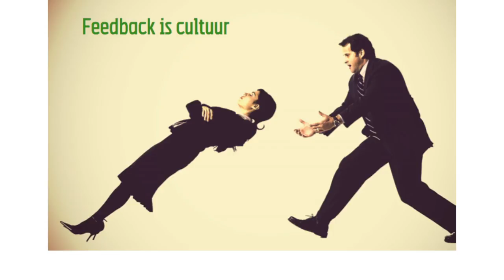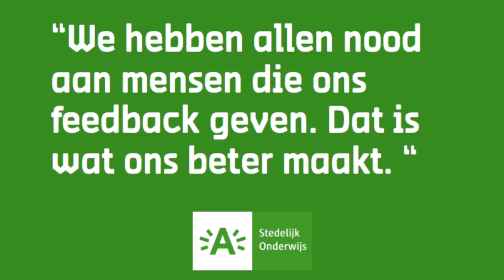TED-talk permanente feedback in het Stedelijk Onderwijs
Wat als leerkrachten, directies en andere medewerkers van het Stedelijk Onderwijs Antwerpen meer zouden inzetten op het geven en ontvangen van feedback aan elkaar?
Jan Torfs, HR-manager van het Stedelijk Onderwijs, vertelt in deze TED-talk waarom en hoe we het verschil kunnen maken via permanente feedback.